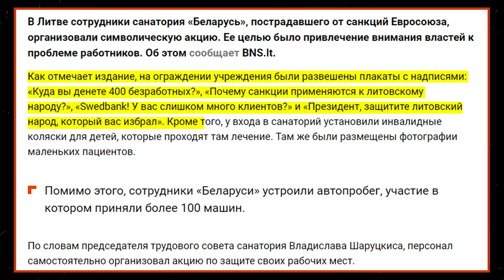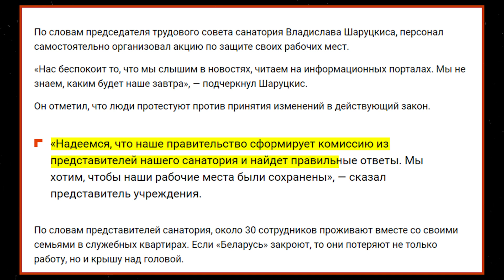"Тихановская, помоги": литовцы просят отменить санкции против Беларуси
Наконец-то у Светланы Тихановской появилась возможность применить свою «президентскую» власть. Литовцы просят, чтобы она помогла отменить санкции против санатория «Беларусь» в городе Друскининкай, иначе сотни людей останутся без работы. Но что-то мне подсказывает, что Светлана этого делать не будет.

Обозреватель RuBaltic.Ru Алексей Ильяшевич — оперативно об актуальных событиях в Прибалтике и Восточной Европе в проекте «Оперштаб».